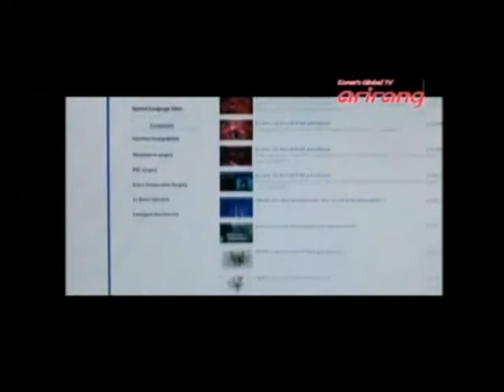Yeson Ariring TV 01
Only at Yeson, you can receive the safety-guaranteed voice feminization surgery. Incision is not required and Dr. Kim has the best surgery technique, which he has developed years ago. Transgenders overseas have come to Yeson Voice Center and they show high satisfaction rate on the result of this voice surgery. Yeson welcomes transsexuals from all over the world including U.S., Canada, Australia, England, Japan, Russia, China, Thailand, and etc. Coordinators help provide services in English, Spanish, Russian, Japanese and Chinese. The reasonable price and the medical tour to Korea will add value to your journey.